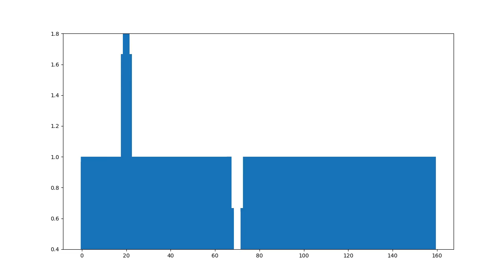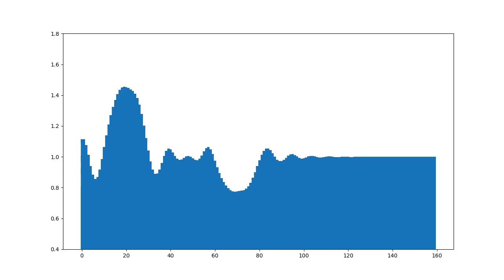自由端反射のpythonプログラム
これは自由端反射のpythonプログラムです。
慣性と表面張力で波を作っています。
理屈は落下するボールを描画するのと同じです。
①ボールは、重力により1秒に9.8m落下する。
②次は重力の9.8mの他に、前回と同じ量移動しようとするベクトル(慣性)が生じ、それらの和の位置に移動する。
③以降、②の繰り返し。
このプログラムでは、x軸の全ての点に対し次の単純処理を繰り返すことで波を作っています。
①盛り上がったx軸の1点は、表面張力により元に戻ろうとする。
②次は表面張力により元に戻ろうとするベクトルの他に、前回と同じ量移動しようとするベクトル(慣性)が生じ、それらの和の位置に移動する。
ボールの落下は1秒後は重力の9.8m、2秒後は重力の9.8m+前回移動量の9.8m、3秒後は重力の9.8m+前回移動量の9.8✕2mと単純です。
水面の場合は重力の代わりに表面張力が入り、この値は毎回変わります。このプログラムでは左、真ん中、右の3点の平均としています。
このプログラムは、左、真ん中、右の3点の平均と前回移動量を加算する処理を延々繰り返しているだけです。
自由端反射は、左右の端を常に隣と同じとすることで実現しています。
(固定端反射にしたい場合、左右の端を常に0にします)

ソースリストは以下の通り。

--- ここから ---
import matplotlib.animation as animation

BOXWIDTH = 160

fig, ax = plt.subplots(figsize=(12.8, 7.2))

y = np.zeros(BOXWIDTH)
x = np.arange(BOXWIDTH)

y1 = y.copy()
k = y.copy()
y[20] = 4.0 * 1.5
y[70] = -2.0 * 1.5
y = y + 1.0

def update(i):
    global y,y1,k
    print(i)
    for j in range(1,BOXWIDTH-1):
        y1[j] = np.average(y[j-1:j+2]) + k[j]
    y1[0] = y1[1]
    y1[BOXWIDTH-1] = y1[BOXWIDTH-2]
    if i GT 12:   # GTは不等号に置き換えること (youtubeは不等号を許可していないため)
        k = y1 - y
    y = y1.copy()
    plt.cla()
    ax.set_ylim(0.4, 1.8)
    ax.bar(x, y, width=1.0)

ani = animation.FuncAnimation(fig, update, interval=100, blit=False, save_count=1230)
ani.save("nami_freeend.mp4")
plt.show()
--- ここまで ---